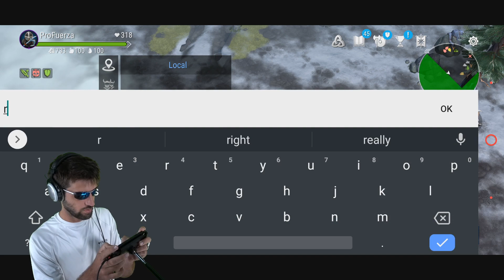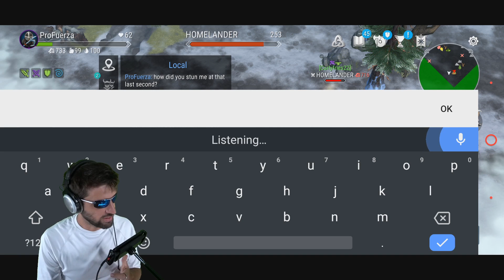The Fastest Way to get Mist in Frostborn! 3 Main Tips!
Hey guys! In this episode of Frostborn, we will be going over the fastest way to get mist and some PvP, so I hope you enjoy!